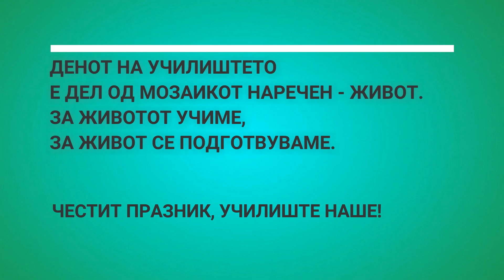Ден на училиштето наречено ЖИВОТ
Партонат од дома на ООУ „Ванчо Прке“ - Штип
За Денот на училиштето, 21 мај, подготвивме точка од дома која во нормални услови не би изгледала вака. Од изолација до креација!

Видео со пораки за животот подготвено од ученици и наставничките по македонски јазик: Маја Крстевска Коларова, Загорка Донска, Бети Огнанова.

Видео: Маја Крстевска Коларова
мај, 2020 г.